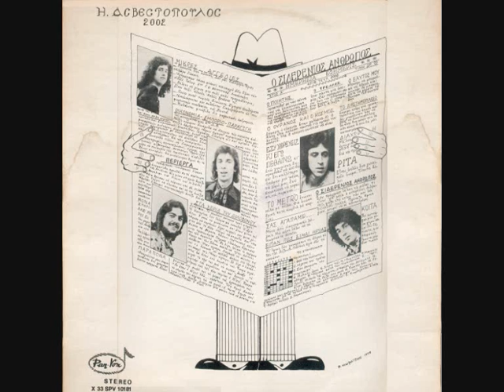"The Citizen" & "Spaceship" by Ilias Asvestopoulos & 2002 (Greece, 1975)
Great greek psych/prog LP. Ilias Asvestopoulos was a previous member of the garage band Persons (with members of the legendary Socrates) playing mostly covers of known hits(i.e. 96 Tears). An essential gem with great guitar /organ work.Not a stoned psych jam album here but a much enjoying psych/prog LP typical period but really ahead of it's time for the just "out of the junta" greek reality of this certain period.